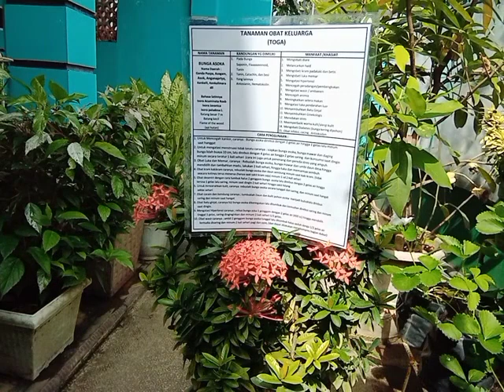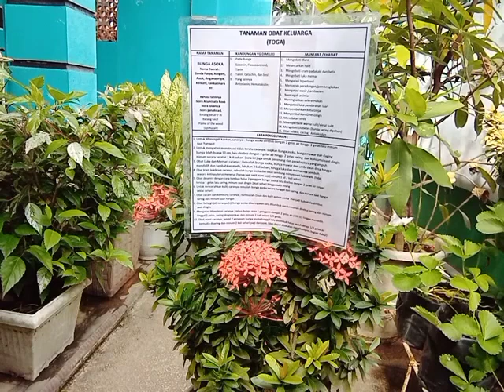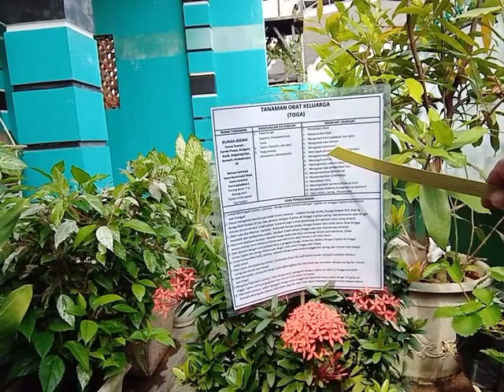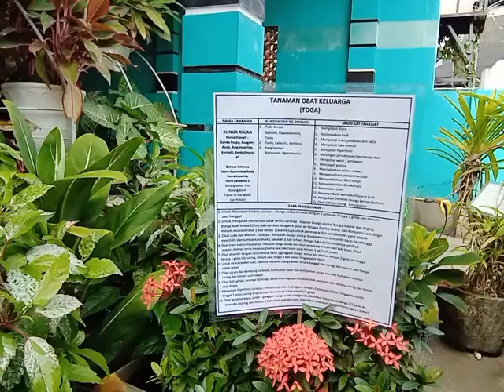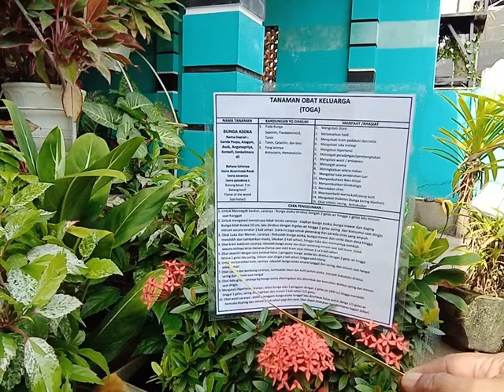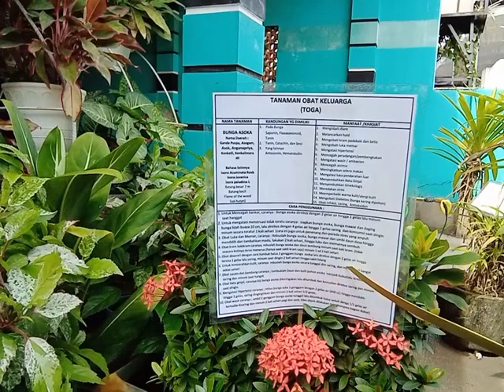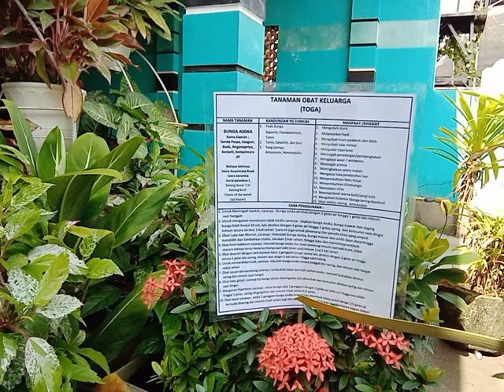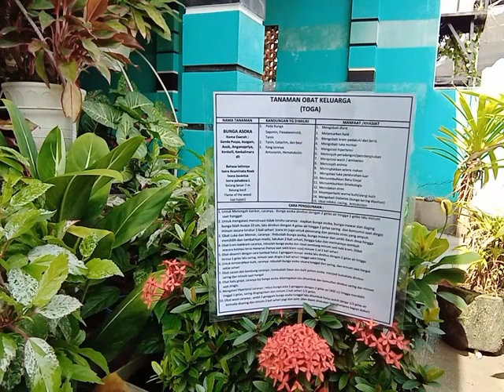MANFAAT DAN KHASIAT ASOKA SI PENGUSIR KESEDIHAN ADA DITOGAKU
Pemirsa yang Budiman hari ini saya apload video bunga Asoka. Saya beri judul KHASIAT SIPENGUSIR KESEDIHAN ADA DITOGAKU. Sesuai berbagai artikel yang menulis bahwa Bunga Asoka dari daun, batang, bunga, akar dan biji memiliki senyawa aktif ylseperti Saponin, flavonoid, tenin, dan lainya yang berkhasiat sebai anti bakteri, anti tumor, anti implantasi, anti  kanker, sehingga keberadaanya digunakan sebagai obat herbal. Saraca Asoka adalah bahasa ilmiahnya yang berasal dari bahasa sansekerta yang berarti pengusir kesedihan.
Demikian video ini semoga bermanfaat atas perhatian dan bantuannya diucapkan terimakasih dan mohon maaf.